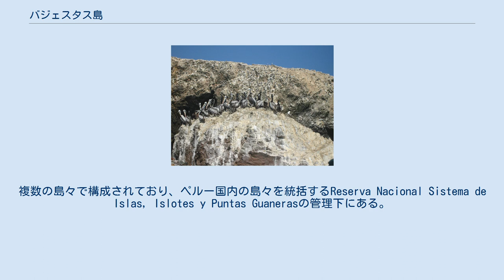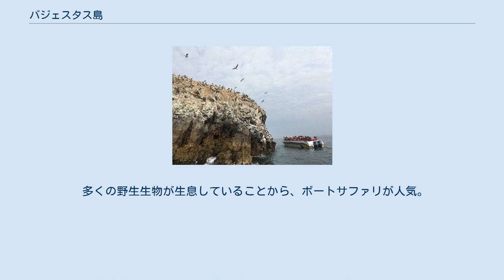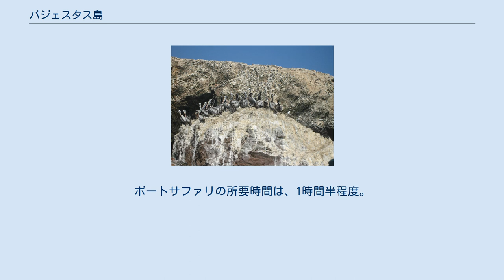バジェスタス島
バジェスタス島（las Islas Ballestas）は、ペルーのイカ県ピスコ郡に位置している国立自然保護区。
複数の島々で構成されており、ペルー国内の島々を統括するReserva Nacional Sistema de Islas, Islotes y Puntas Guanerasの管理下にある。
野生動物が豊富に生息していることから、「リトル・ガラパゴス」とも呼ばれ、パラカス国立自然保護区と同様に国立自然保護区に登録されている。
野鳥やアシカなどを間近で見るボートサファリが人気。
近隣にビーチリゾートがあることから、国内でも有数の観光地としても知られている。
 島の遠景 ボートサファリの様子 バジェスタ島のオットセイとオタリアの群れ バジェスタス島付近は植物プランクトンが豊富なため、ペルーペリカン、インカアジサシ、グアナイ鵜、ペルーカツオドリ、オタリアをはじめ、多くの野生動物が集まる。
また、南極からはフンボルト海流が流れているため、時期が合えばフンボルトペンギンも見ることができる。
島の岩々が白く見えるのは、グアノと呼ばれる鳥の餌や卵の殻、死骸、鳥の排泄物などが化石化したもの。
近年これらが高級肥料として乱獲され、産卵環境が悪化したことから、フンボルトペンギンの数が減少し、絶滅危惧種に指定された。
現在、島内の立ち入りは禁止されている。
 多くの野生生物が生息していることから、ボートサファリが人気。
2018年には499,199人の観光客が訪れ、PROMPERÚ（Comisión de Promoción del Perú para la Exportación y el Turismo）が発表した「2018年にペルーで最も観光客が訪れた国立自然保護区ランキング」では、全国1位を記録した。
 リマからは南に260キロ離れており、イカ市内からの所要時間は約1時間半。
ボートサファリの所要時間は、1時間半程度。